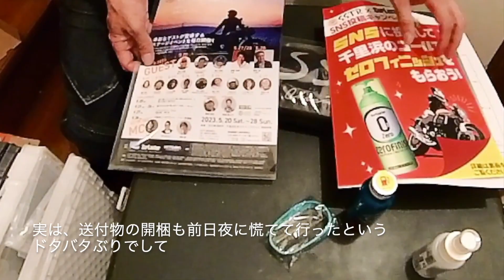【SSTR 2023 関越・北陸ルートは雨だった】SSTR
今年も運よくエントリーが出来、車体も身体も走らせられる状態にあり、仕事の点でも、時間を空けることができ、出走となりました。運営委員会様と、この幸運さに感謝しながらの参加です。
今回は、出来るだけ関越道を走って、能登半島まで向かうことを前提としてルート設定しました。
準備不足で、ドタバタするのはいつものことですが、ボッチだったので、迷惑もかける事なく、完走。その記録です。